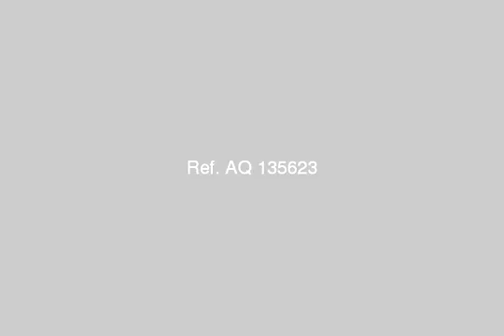Apartment For Sale In Port Said - mlseg.com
Apartment For Sale In Port Said شارع اسوان والصباح ارض العزب, شقة مكونة من 3 حجرات ورسبشن 3 قطع و2 حمام و2 مطبخ و4 بالكونة , الارضيات بورسلين مستورد فرز اول والاسقف معلقة ودهانات حديثة 2013 واطقم حمامات ايديال استاندر وبورسلين فرز اول من لابوتية والسقة تباع بالمطبخ الالموميتال احمر على احدث طراز - شارع اسوان والصباح ارض العزب على الرئيسى - Egypt Real Estate | Port Said | Apartment For Sale